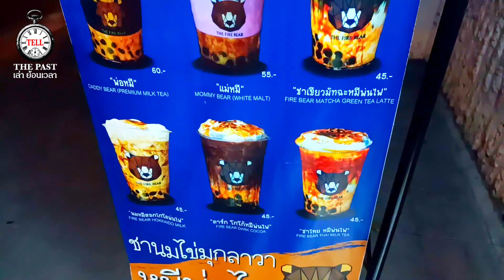หมีพ่นไฟ อร่อยไฟลุก เล่า ย้อนเวลา 26-11-21